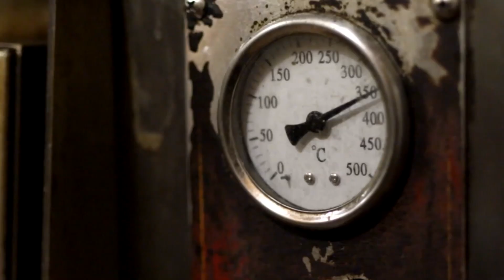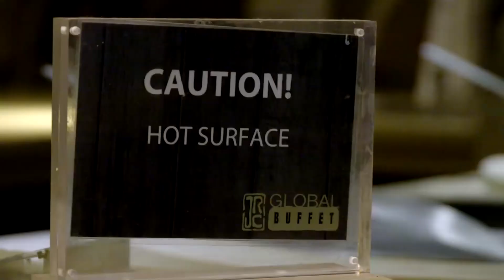مطعم JRC العالمي، بوفيه مفتوح بيقدم العديد من الوجبات من دول مختلفة JRC Global Buffet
أتشرف بمتابعتكم وأرحب بتعليقاتكم وآرائكم واستفساراتكم وجاهرزن للتعاون وتقديم الخدمات الإعلامية والتسويقية  وزيارتكم وتعريف الجالية العربية عليكم وعلى أنشطتكم في مكان تواجدكم ..وإعداد فيديوهات تفاعلية

I'm open for any suggestion and collaborative business opportunities, pay visits to your place and produce marketing vidoes for your brand and inform people about what you do and offer.

ترافينفو#